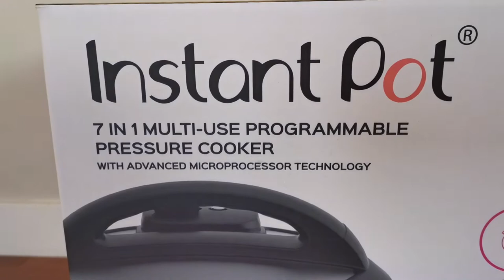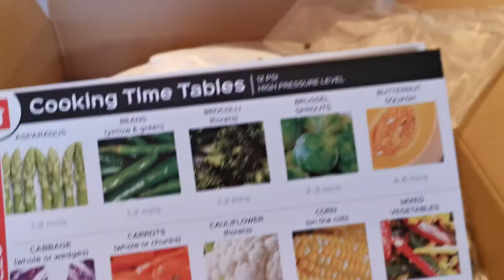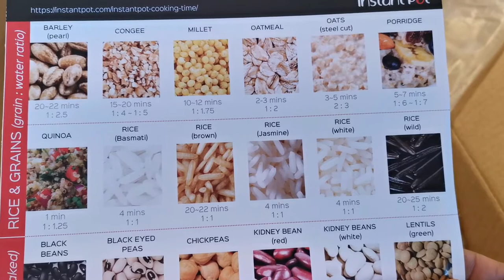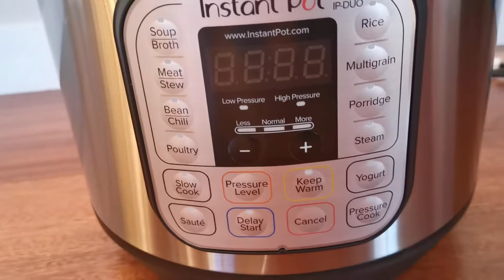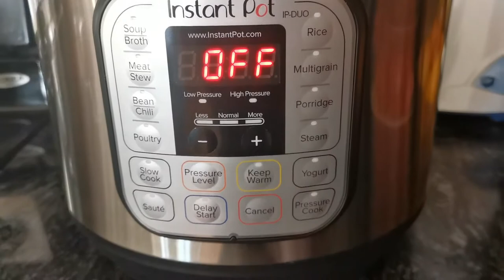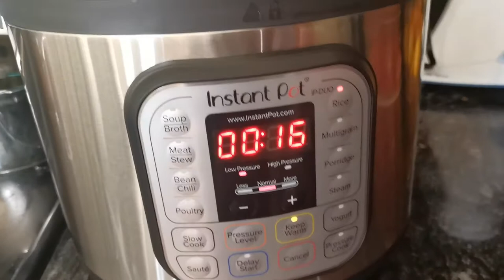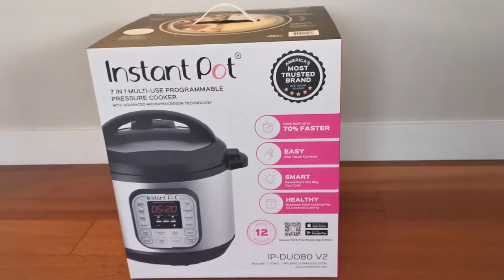Instant Pot 8 Quart Unboxing | How to use Instant Pot in Tamil |Kitchen cookware | Black Friday Sale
Instant Pot 8 Quart Unboxing
How to use Instant Pot in Tamil